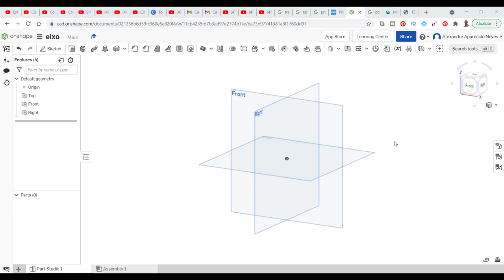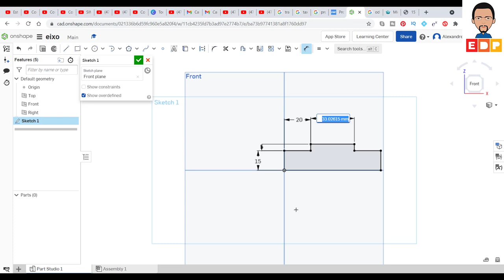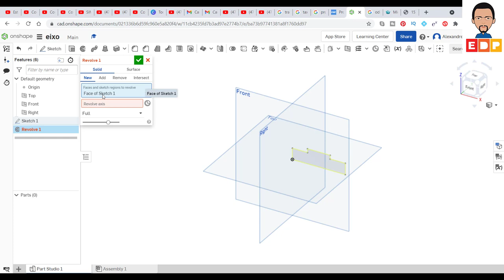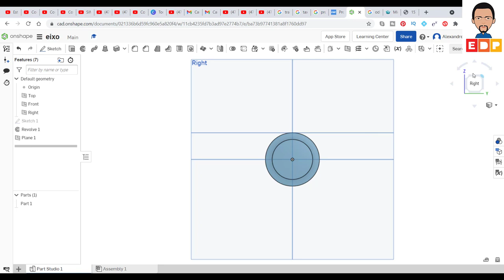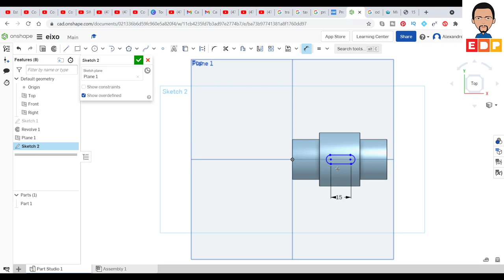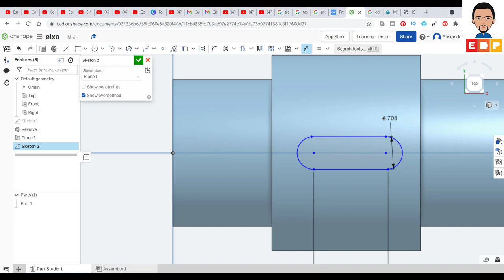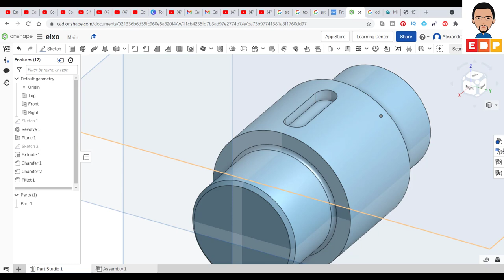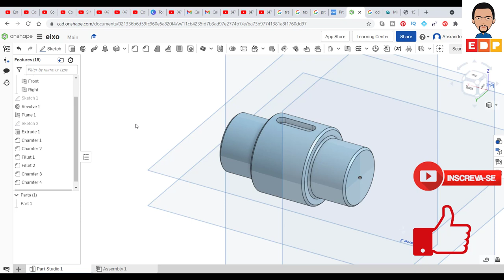TUTORIAL ONSHAPE EM PORTUGUÊS COMO DESENHAR UM EIXO DE REVOLUÇÃO COM RASGO DE CHAVETA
NESTE TUTORIAL ONSHAPE EM PORTUGUÊS DO CURSO BÁSICO ONSHAPE 3D MOSTRO COMO DESENHAR UM EIXO DE REVOLUÇÃO COM RASGO DE CHAVETA. CRIAR UM EIXO DE REVOLUÇÃO E O RASGO DE CHAVETA